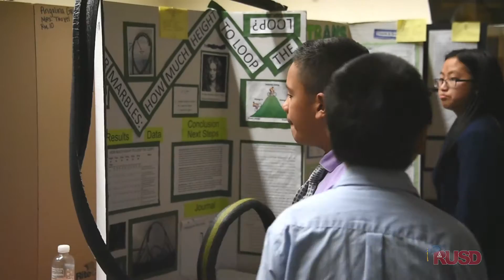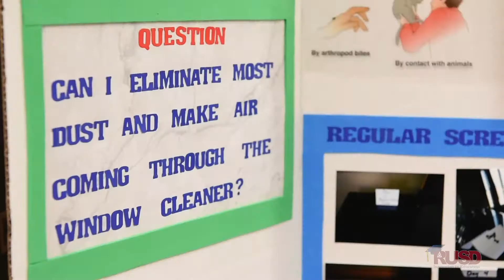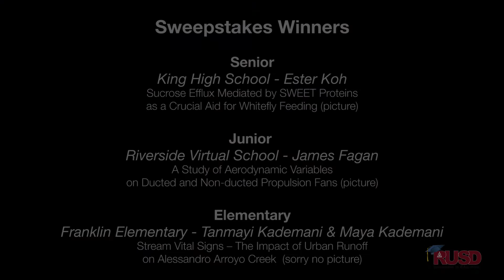2017 Science Fair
If you’ve been following RUSD for any time, you know how important STEM fields are to our students’ future. So, the annual RUSD Science and Engineering Fair is always a very big deal for us here. This year’s judging saw amazing displays and inventions and, even more encouraging, it seemed to us that a slight majority of the students presenting their projects were girls! Traditionally, many more male students pursue STEM-related careers than girls. Things do appear to be changing… and for the better! Congratulations to our sweepstakes winners: Ester Koh, from Martin Luther King High School; James Fagan from Educational Options Center - EOC's Virtual School and Tanmayi Kademani and Maya Kademani from Franklin Elementary. We will have a full list of winners on our website next week. We are so very proud of each and every student who took part!

Cinematography: Marc Galang & Khanh Pham
Editor: Marc Galang
Producer: Robert Bledsoe